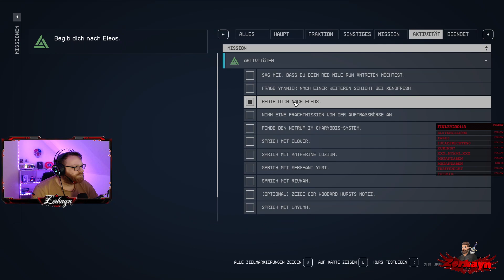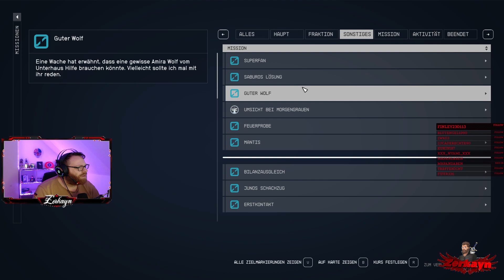Starfield Folge 76: Der entführte Kilman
Starfield ist ein Action-Rollenspiel von dem US-amerikanischen Entwicklerstudio Bethesda Game Studios für Microsoft Windows und Xbox Series. Nach Vorstellung des Publishers Bethesda Softworks stellt Starfield den Beginn eines neuen Franchise neben The Elder Scrolls und Fallout dar.